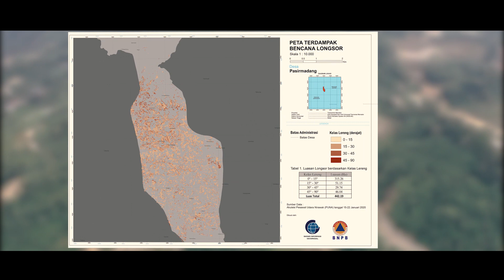BIG dan BNPB Terjunkan Tim SRC Petakan Kawasan Terdampak Bencana di Kab. Bogor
Tim Satuan Reaksi Cepat (SRC) BIG pada awal Januari 2020 melakukan pemetaan cepat dengan menggunakan UAV di Nangela Desa Nanggung Kecamatan Nanggung Kabupaten Bogor Jawa Barat.

Dengan ketinggian terbang UAV 100 m, pemetaan cepat BIG kali ini dilakukan bersama tim dari BNPB.

Pemetaan cepat berbasis UAV ini sendiri dilakukan sebanyak 6 kali penerbangan. Hal itu dimaksudkan agar hasil pemetaan cepat ini dapat dipergunakan sebaik mungkin.